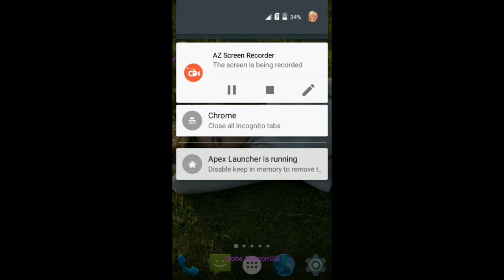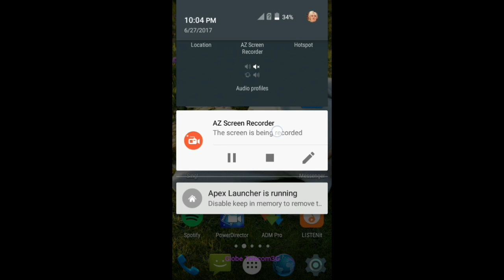How to Fix Data Usage Warning ( Clear Data Usage )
Note: Your phone must be Rooted.